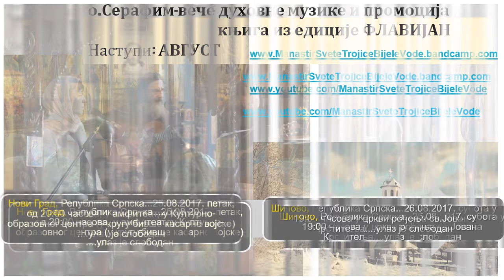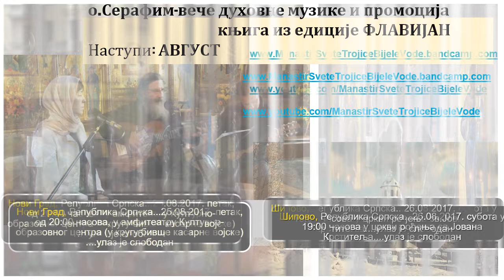најава: Вече духовне музике-Република Српска-август 2017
Овај пут ће духовно вече и презентација књига из едиције ФЛАВИЈАН бити у градовима Нови Град (25.8.) и Шипово (26.8.).
Позивамо вас да нам се придружите и уживате у духовној музици и презентацији књига руског аутора Александра Торика.